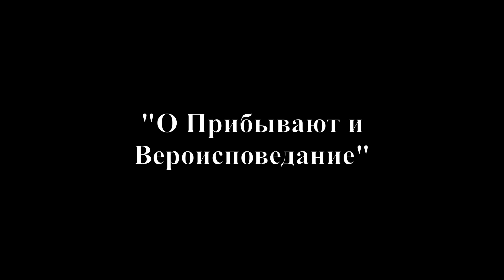Russian Orthodox Chant: "O Come & Worship"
Here I present "O Come & Worship" sung by the Russian chorus, 'Kobyet'.

Accompanied by photographs of the Divine Liturgy & other services at the Cathedral of Christ the Saviour in Moscow